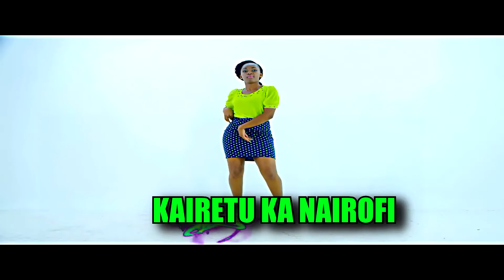KAIRETU KA NAIROFI, CARTEL, ALFAYO & GATHEE WA NJERI (KATENGA VIDEO)